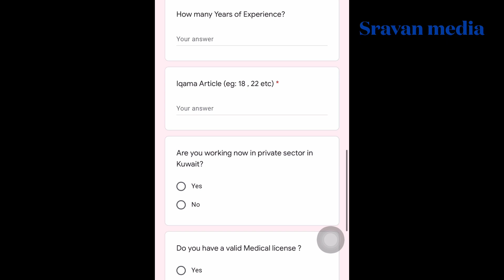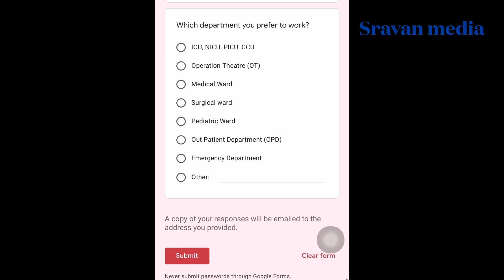കുവൈറ്റ് മിനിസ്ട്രിയിലേക്കു നേഴ്സ് മാരെ recruit ചെയ്യുന്നു | Kuwait MOH recruiting nurses !!!